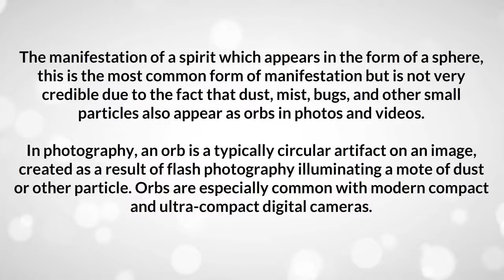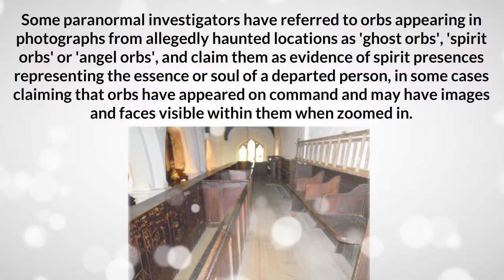Paranormal Research & Investigation For Beginners Part 6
This document will try to teach you Easy Way To Understand what is Paranormal Research & Paranormal Investigation!